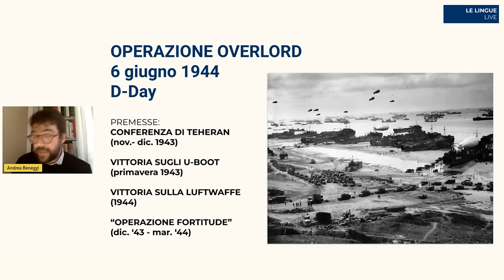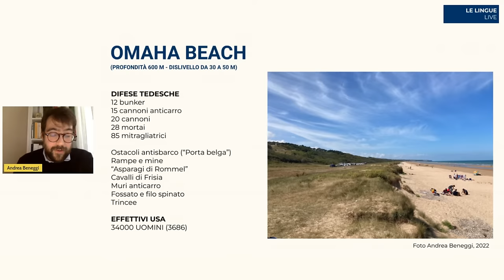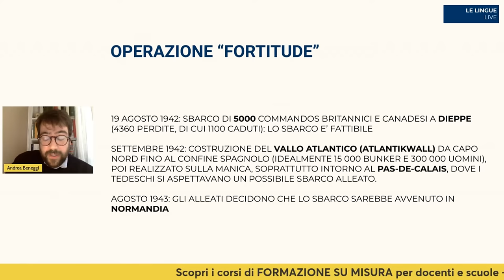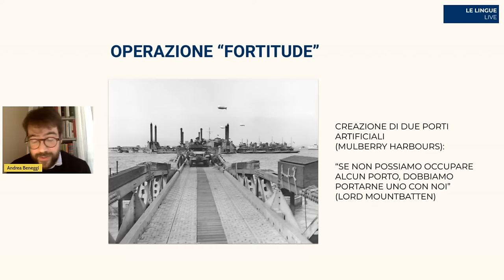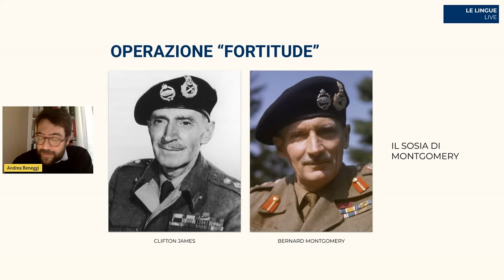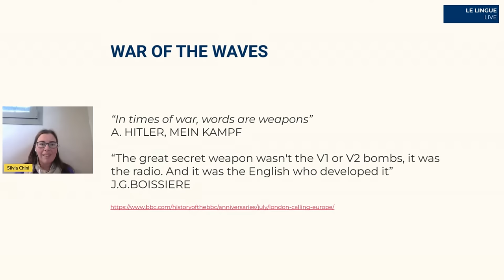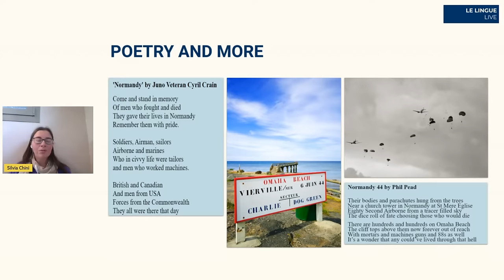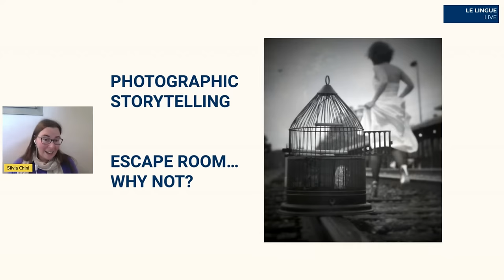D-DAY 80 anni dal giorno che cambiò la storia | Silvia Chini, Andrea Beneggi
INTERVENTO
6 giugno 1944 – Esattamente 80 anni fa cominciava “il giorno più lungo” come lo ribattezzò Erwin Rommel. Lo sbarco in Normandia, il D-DAY diede inizio alla liberazione dell’Europa da parte degli alleati. Nel giro di poche ore si riversarono sul continente migliaia di navi, soldati, mezzi provenienti da Stati Uniti, Gran Bretagna, Canada e molti altri paesi alleati. L’operazione Overlord coinvolse quasi tutti i campi della società: ovviamente quello militare ma anche quello letterario, la radio, i giornali, la fotografia…insomma il D-DAY segnò veramente un punto di svolta nella storia. Il webinar esplorerà la storia di quel giorno dando spunti di lettura storici, letterari e artistici.

RELATORI
Silvia Chini ha conseguito nel 2010 la laurea magistrale in lingue con lode presso l’Università degli Studi di Milano. Appassionata di viaggi e lingue ha sostenuto numerose esperienze formative presso Università straniere e appena laureata si è impegnata nel mondo dell’istruzione insegnando inglese e tedesco in scuole secondarie di secondo grado. Da alcuni anni collabora sotto varie forme con le case editrici Rizzoli e Mondadori. La sua pagina sui social è YOUnique English: Facebook | Instagram.
Andrea Beneggi insegna al Collegio San Carlo dal 2017. Quando può, affianca all’attività di docente di Storia e filosofia quella di guida turistica di Milano, città che ama esplorare e raccontare. Da sempre interessato alle potenzialità di un approccio multidisciplinare al sapere, è particolarmente appassionato alla storia e alla cultura delle isole britanniche.